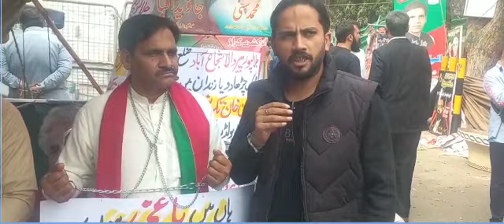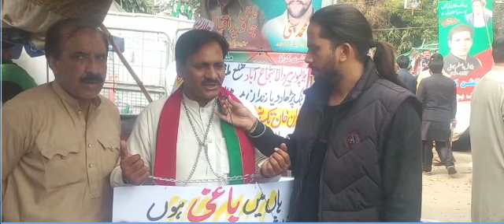Ma imran khan k shath jao 00 | Haider Vlogs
imrankhan#lahore